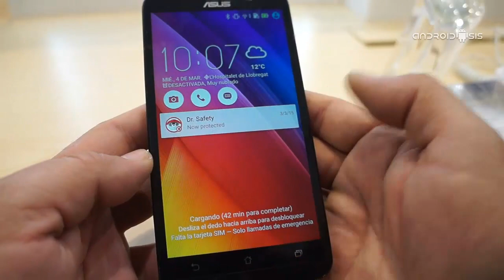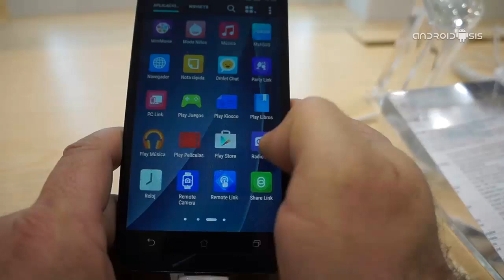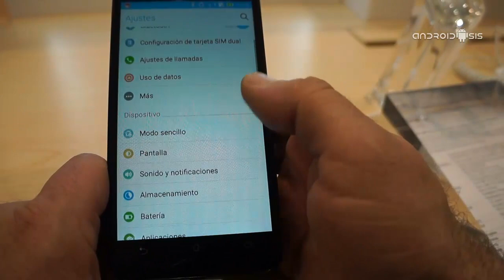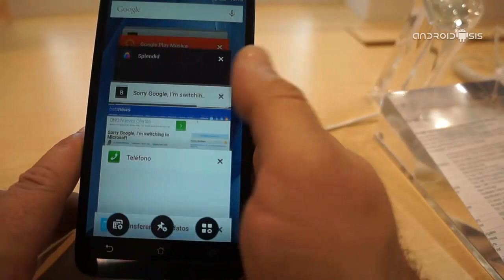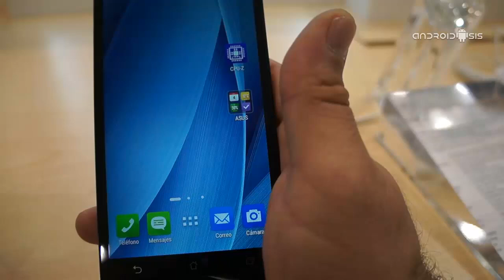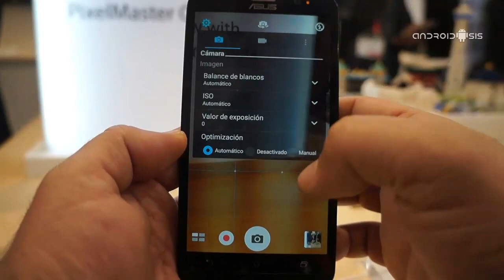Asus Zen Fone 2, lo probamos en el MWC15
DEsde el MWC2015 probamos el Asus Zen Fone 2 para cumplir con las peticiones de los lectores de Androidsis que querían conocer este nuevo terminal de Asus de primera mano.